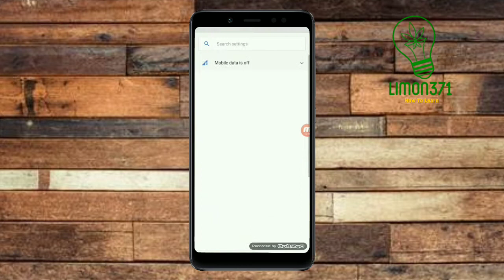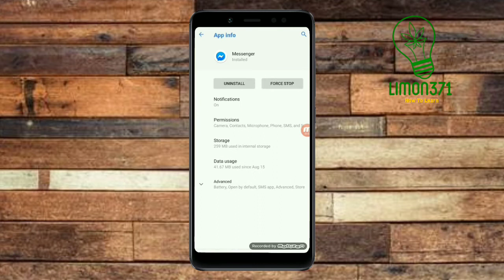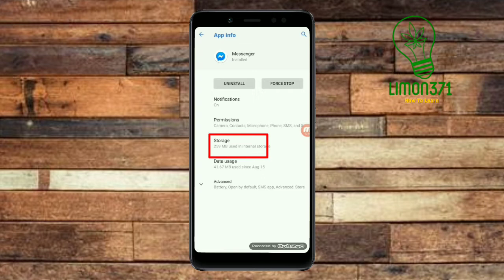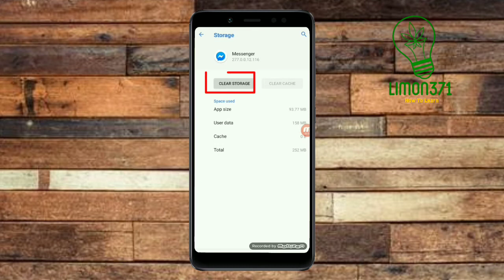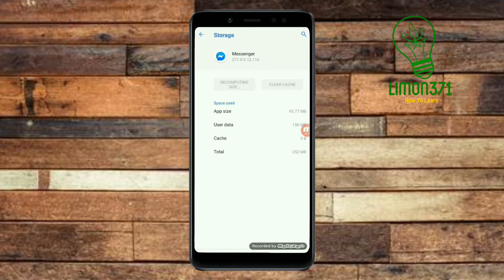How to log out from Facebook Messenger | 2020 | Messenger থেকে log out করার সঠিক নিয়ম ।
In this video show how to log out Facebook messenger. If you want to log out your Facebook messenger, you can show it. It is best way log out from Facebook messenger. I think this video is very helpful for everyone.
Thanks!

দয়া করে আমার চেনলটি ঘুরে আসুন, যদি ভালো লাগে প্লিজ subcrib করুন।